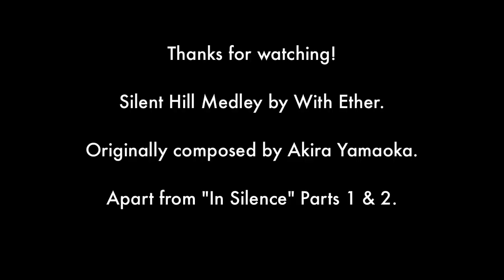Silent Hill Medley (Acoustic Guitar Cover)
Tablature available below!

A medley of various themes from the Silent Hill 1 and 2 games arranged for acoustic guitar by Simon Leong, performed by Simon Leong and Alasdair Poon, With Ether.

Originally composed by Akira Yamaoka

Guitars: Ovation Elite 1778TX, Yamaha FGX720SGA

Please watch in HD and with headphones for better sound quality.

Thank you for visiting Silent Hill...we hope you enjoyed your stay!